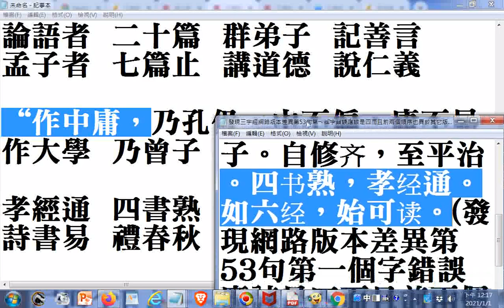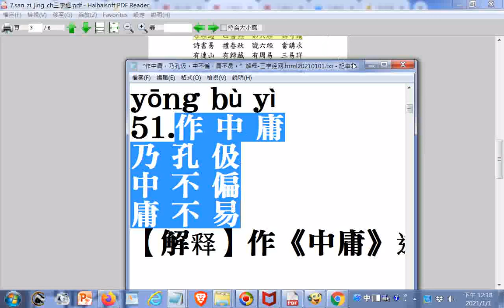ggg發現#三字經網路版本差異第53句第一個字錯誤，應該是四，而且前兩個順序也異於其它版本（繁體字、簡體字比較）20210101